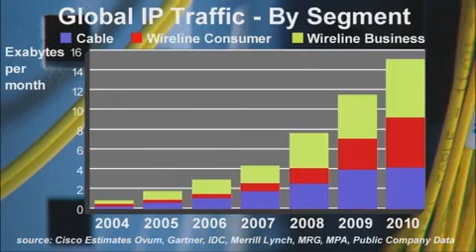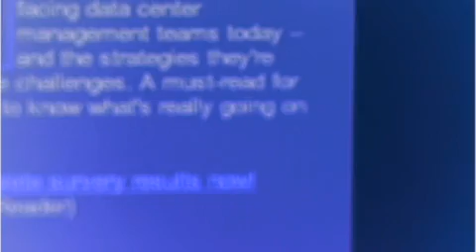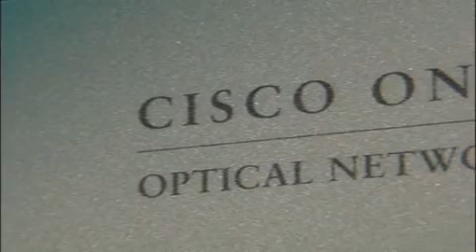Ethernet-Enabled DWDM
Substantial growth in areas such as IPTV, consumer voice and consumer and business broadband have required flexible, scaleable and cost-effective provisioning of services.

DWDM has evolved beyond serving as a long-haul application to become a key enabler in WAN, large enterprise, and campus LAN applications. Today, a new wavelength circuit can be remotely provisioned across the furthest points in a Carrier Class network, only requiring manual intervention at ingress and egress locations.

Cisco's leadership has been influential in enabling the use of Ethernet over DWDM, as carriers look to put Ethernet throughout their networks, even over optical transports.